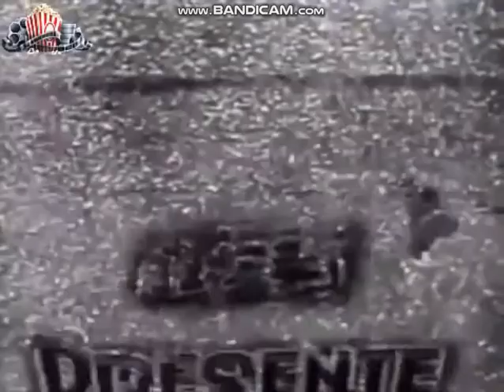Abdel Wahab Film (1932)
I Found On aflamk - افلامك (Channel on YouTube)
Taken from "الوردة البيضاء" (1932).